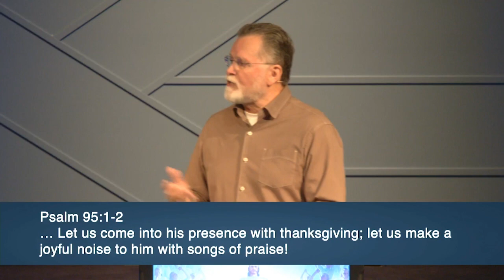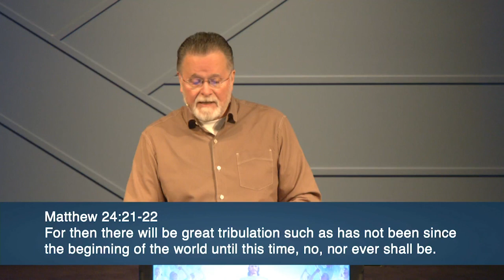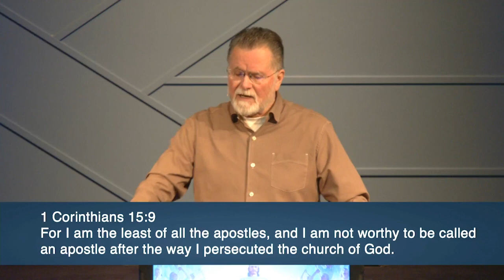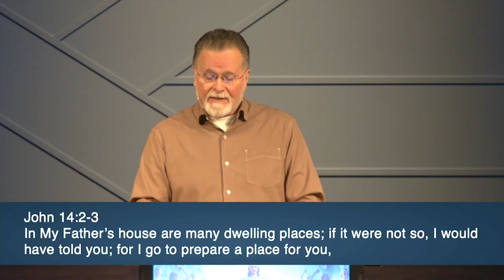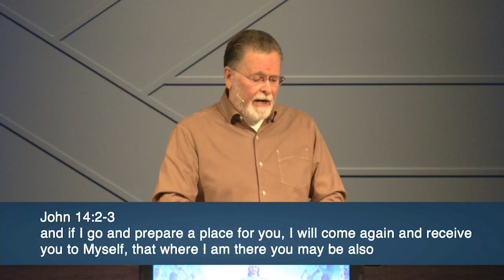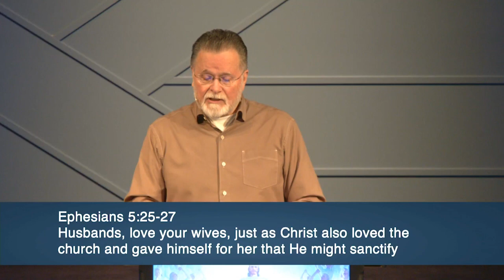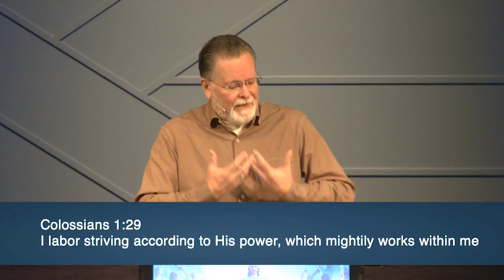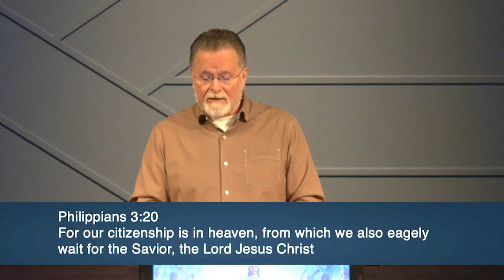Revelation 19:1-10 | Heaven Rejoices | 4.25.2021